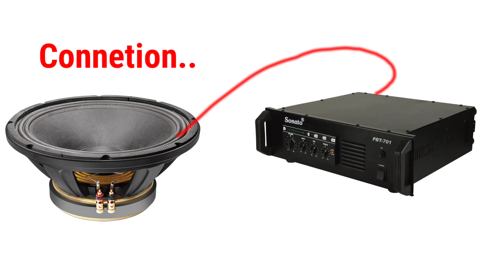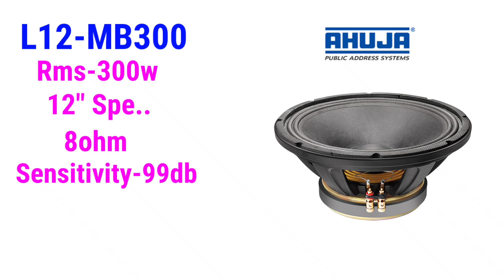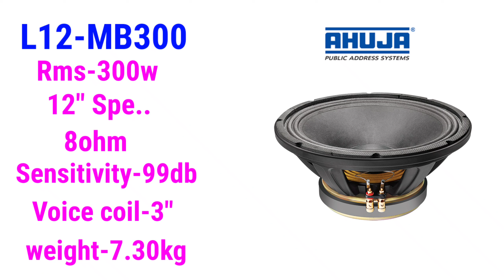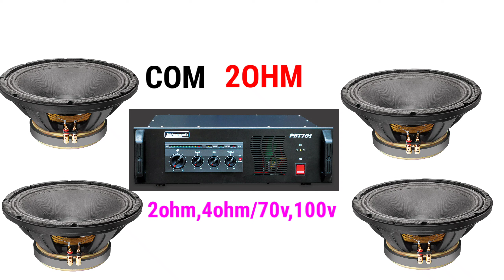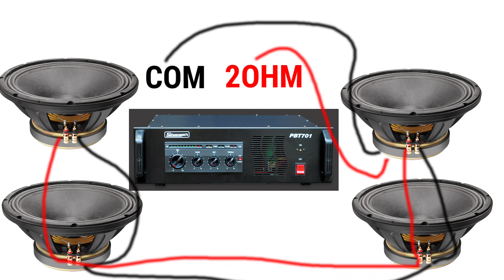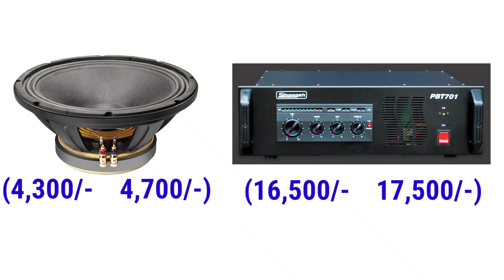Ahuja L12-Mb300 full review and cabinet price